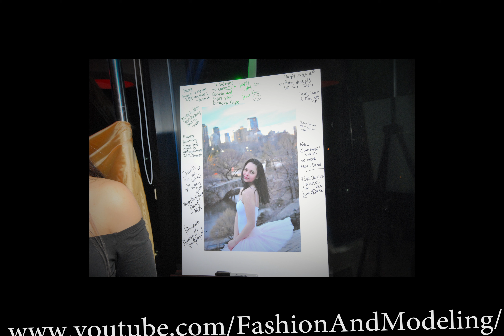Hispanic photobooth pictures